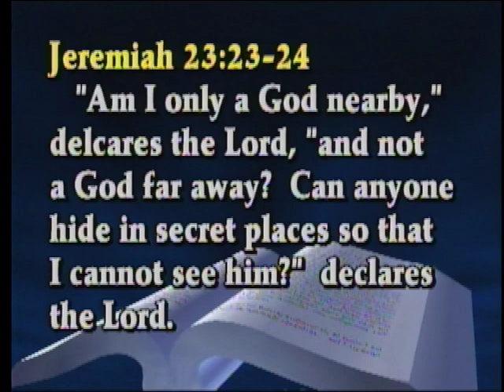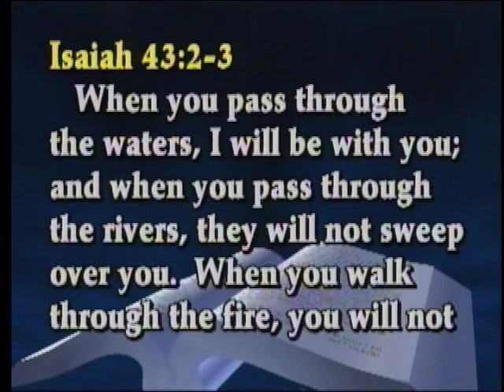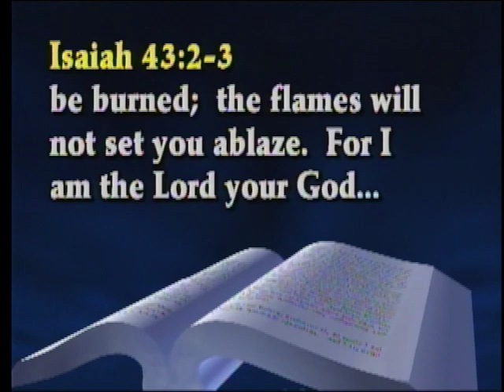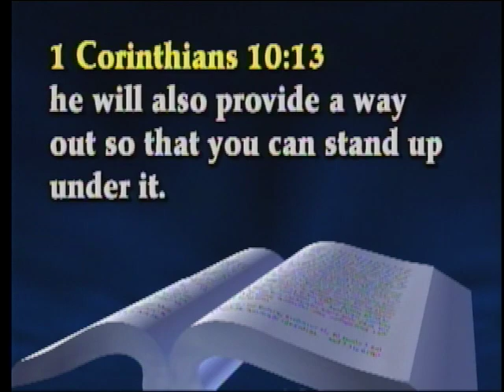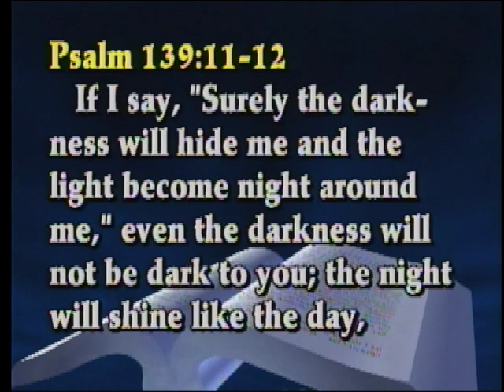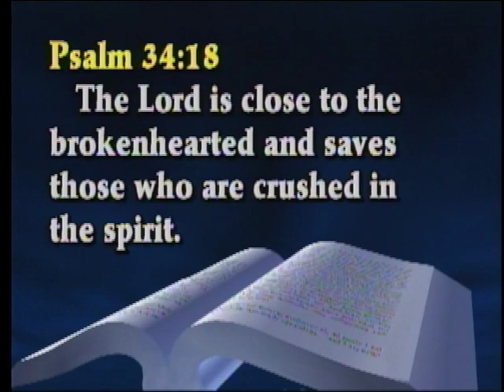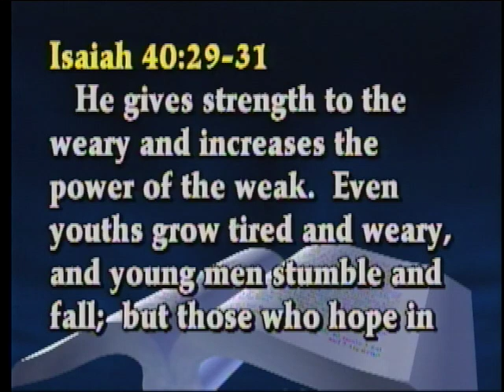AGBC #1215 - "Our God is With Us" - Steve Flatt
Dr. Steve Flatt presents a Bible lesson on the Amazing Grace Bible Class TV program from the Madison Church of Christ in Madison, TN. Song Director Nick Boone. Vintage 1995. Buddy Ragan is the executive producer, and Larry Souder is the director.